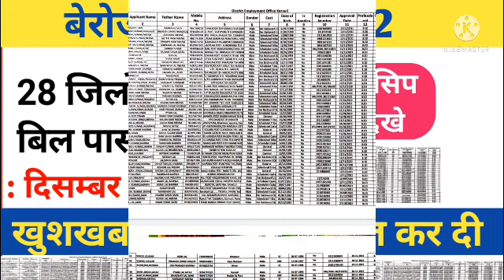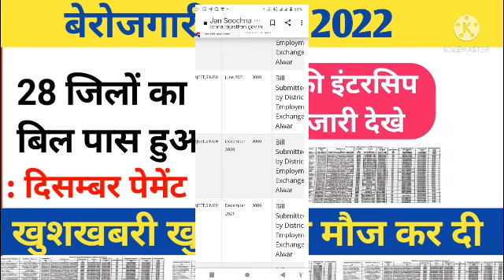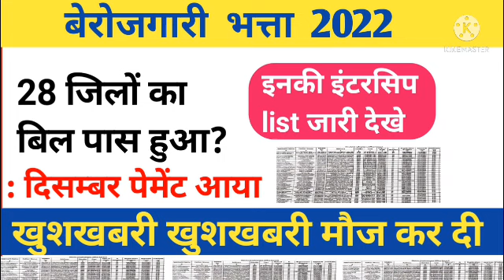28 जिलों का बिल पास खुशखबरी 💥 berojgari Bhatta latest news, berojgari Bhatta intership, December bil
28 जिलों का बिल पास खुशखबरी 💥 berojgari Bhatta latest news, berojgari Bhatta intership, December bil